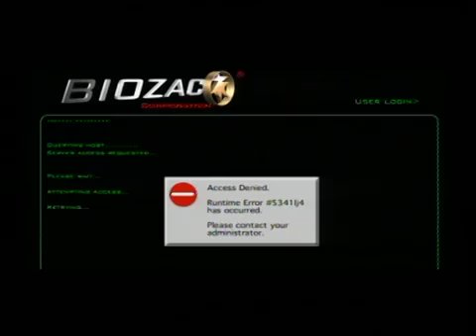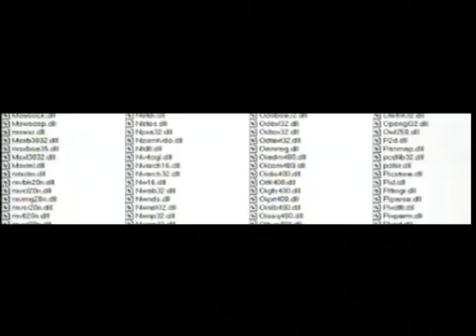Atari Teenage Riot Too Dead For Me